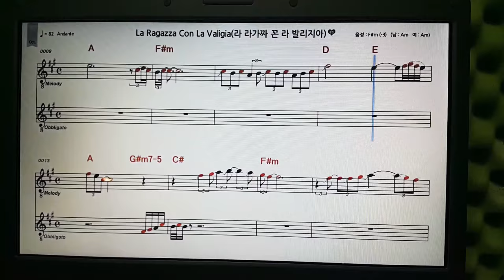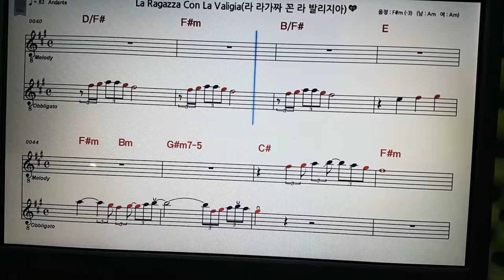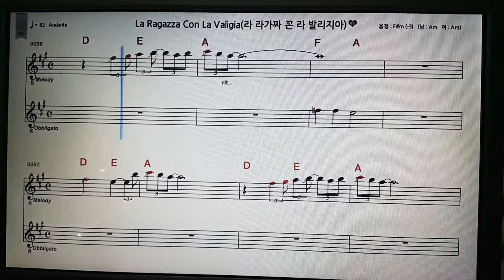가방을 든 여인 색소폰 909반주기,가방을 든 여인 가방을 든 여인 악보 색소폰연주.영화주제가.가방을든여자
1961년제작된 프랑스영화 주제가로
색소폰 연주곡으로 인기있는 곡입니다.
눈을감고 들어보면 주인공의 더욱 애절한 마음을
느길수 있습니다~